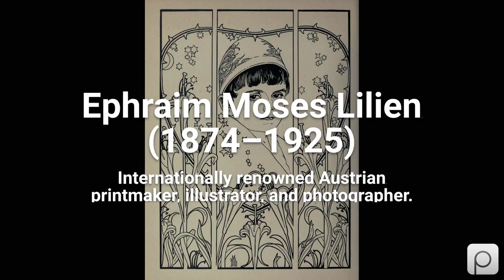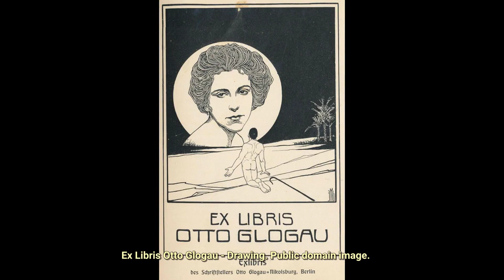Ephraim Moses Lilien (1874–1925). Find public domain images of Ephraim Moses Lilien (1874–1925) a...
Internationally renowned Austrian printmaker, illustrator, and photographer.